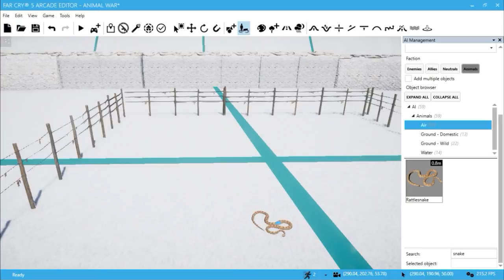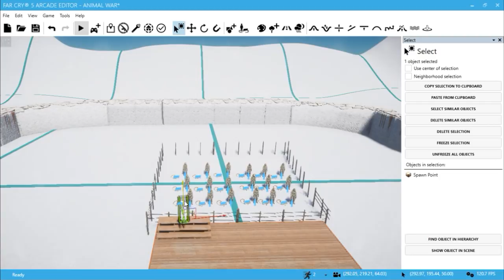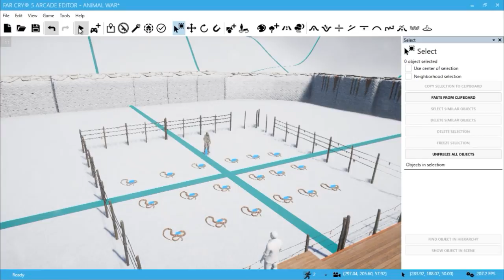Far Cry 5 : เห็นงู หนูมั้ย ?